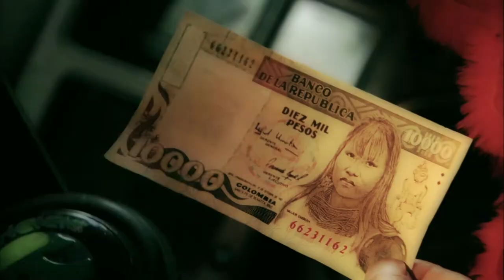Rene Castellanos Director / DP Reel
Some of my work as Director and Director of photography.
Feature films, short films, music videos.